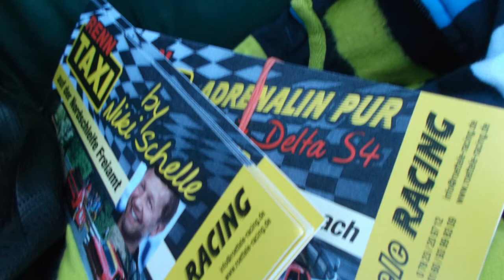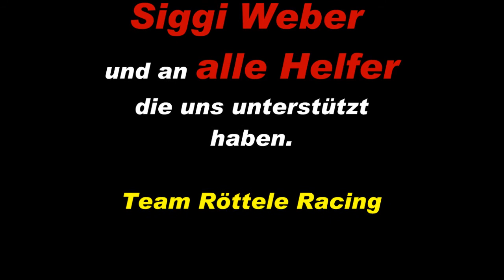Lancia Delta S4 by Röttele Racing